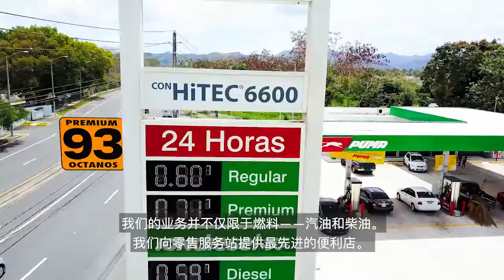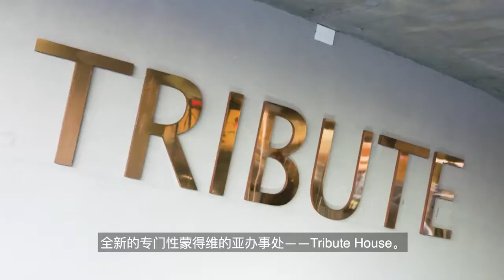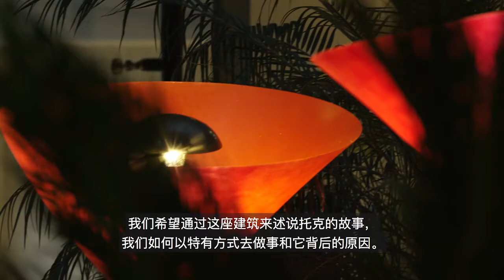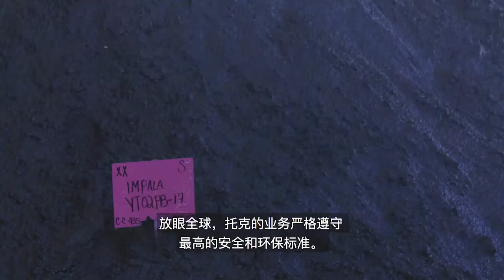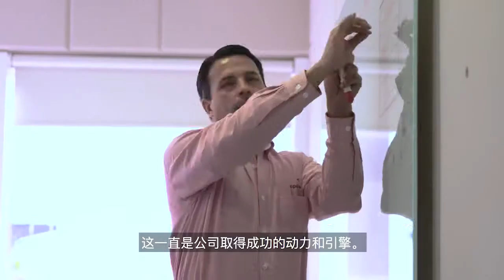Trafigura Group in Latam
Trafigura : Documentary
Production Co : World Television UK
Production Service Co : Colombia Fixers
Local Producer & Fixer : Camilo Sanchez

Locations in : Colombia - Mexico - Peru - Argentina